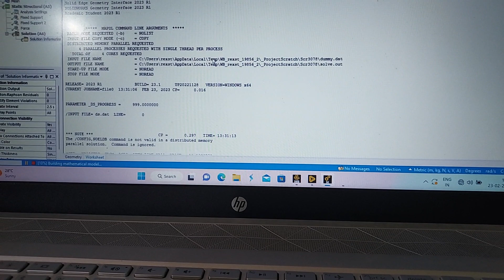Ansys Practice Part_2 [Result]